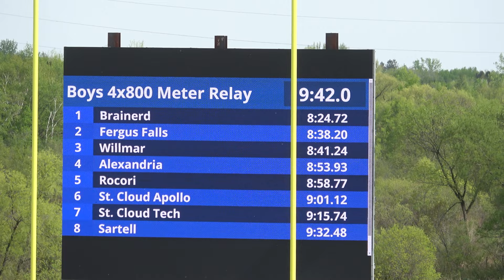4 x 800 Meter Relay - Central Lakes Conference Track & Field Championship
Central Lakes Conference Track & Field Championship Meet
May 24, 2022 @St. Cloud Tech High School, Tiger Stadium

4 x 800 Meter Relay

Andrew Berndt
Brady Husmann
Seth Johnson
Hayden Lenarz